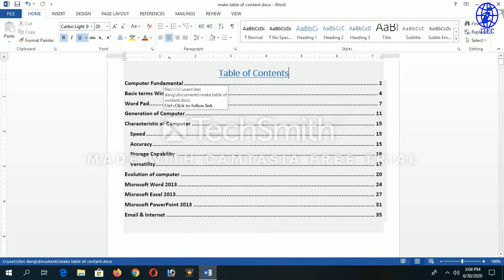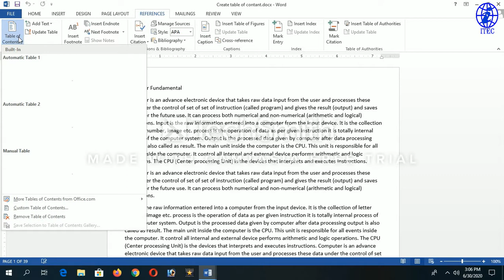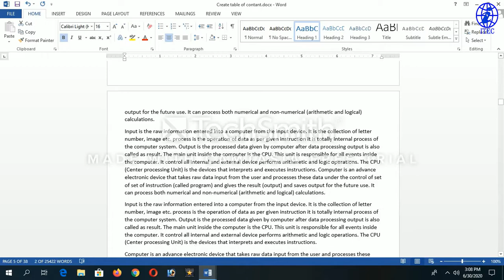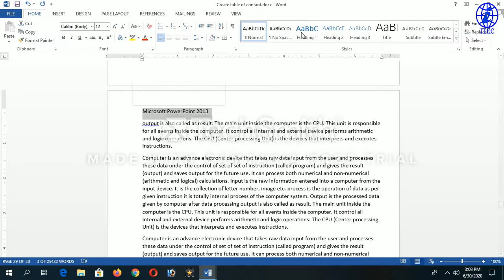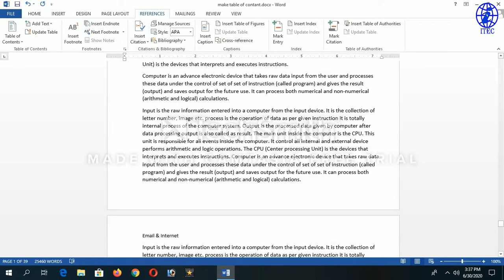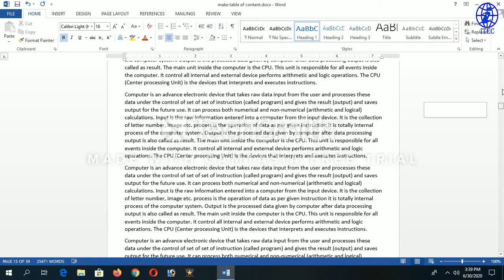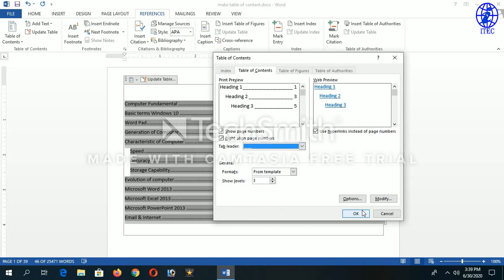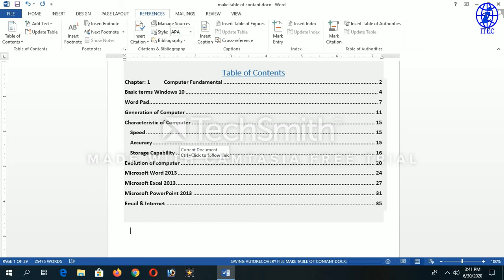How to create table of contents in ms word|| Computer Basic Part 19|| MS word lesson 13.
Welcome Official Youtube channel
IT Expert Computer
Videos: Computer Training
Language:Nepali
Instructor: Chudamani Acharya
धन्यवाद ।